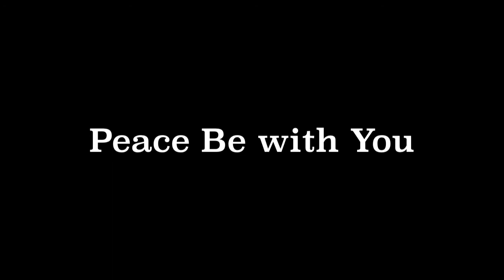Game of Thrones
Sermon  for June 20, 2021
1 Samuel 17: 41-49